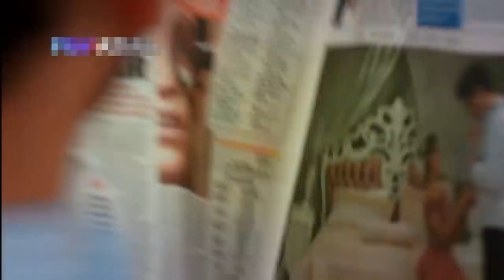سارٹے کا پروجیکٹ چوری ہو گیا! | Pyaar Lafzon Mein Kahan